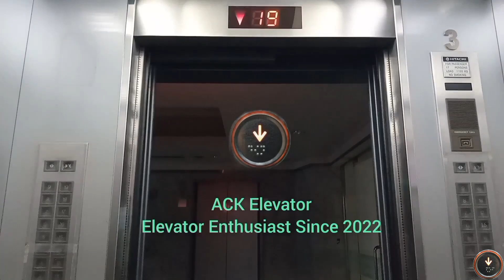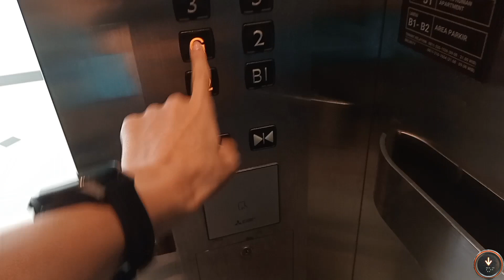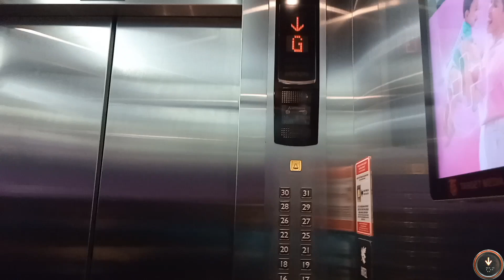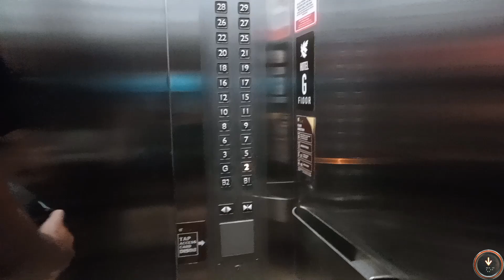Mitsubishi Elevator/ Lift at Galeri Ciumbuleit Apartment, Bandung (Tower 2)